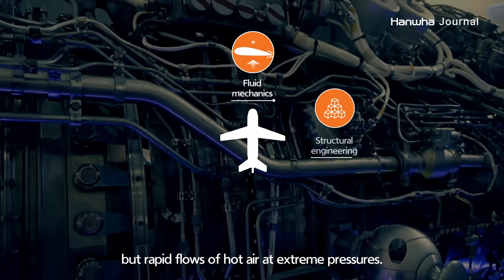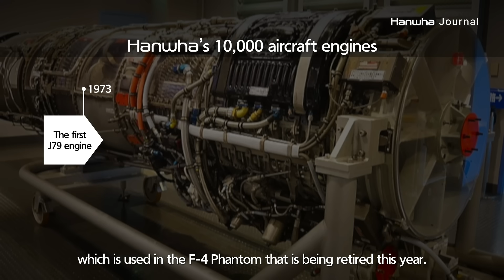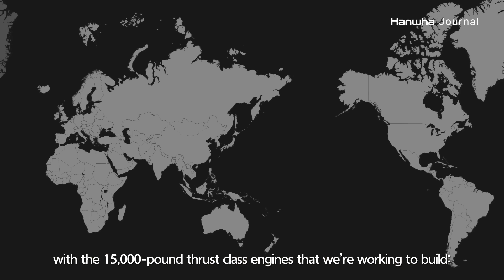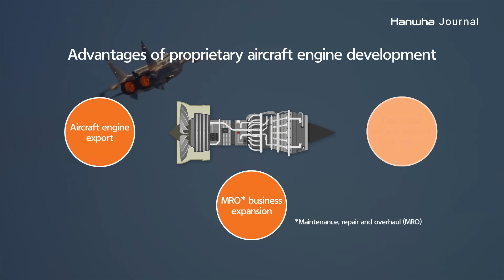Exploring new frontiers: The future of aircraft engine development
Aircraft engines are marvels of engineering that are incredibly difficult to manufacture. In fact, only a select few nations can build their own jet engines entirely from scratch. Hanwha Aerospace is on the cusp of joining the exclusive group of companies capable of producing engines independently. The benefits extend beyond engine production alone, encompassing MRO services, derivative engines, and a range of related technologies such as advanced generators.

Discover how Hanwha is leveraging its expertise to develop indigenous aircraft engines, paving the way for a bright future in aviation and expanding horizons in technology.

00:00 Introduction
00:41 Aircraft engines: the pinnacle of mechanical engineering
01:41 Hanwha’s aero-engine production
02:42 A global perspective on aero-engineering
03:12 The advantages of developing aircraft engines